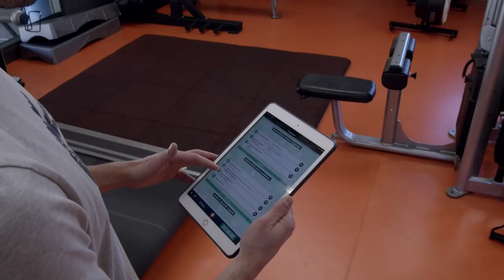A CHAMPION'S TRAINING | Kenny Inside #1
Video in French, English subtitles available!

I invite you to discover my hardcore physical training.
Okay, the pool and the massage are nice... But everything else is really hard !

Why do I do that ?
Since the connection between physical well-being and esport performances has been proven, I take care to train hard.
Pro players cannot allow tendonitis, lower back discomfort or any other physical problem to affect their skills.

Thanks to HumanFab for the coaching (link bellow).